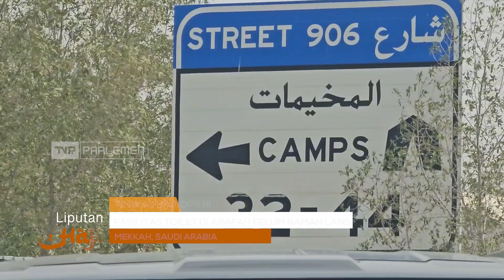Liputan Haji 2024 - Timwas Haji DPR RI : Fasilitas Toilet Di Arafah Belum Ramah Lansia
Tim Pengawas Haji DPR RI terus melakukan peninjauan Fasilitas di Arafah, Muzdalifah, dan Mina, menjelang Puncak Haji 9 Dzulhijjah mendatang. Timwas Haji DPR RI menemukan bahwa Fasilitas Toilet di arah belum Ramah Lansia.

Narasumber :

Ashabul Kahfi / Ketua Komisi VIII DPR RI / F-PAN / Sulsel I